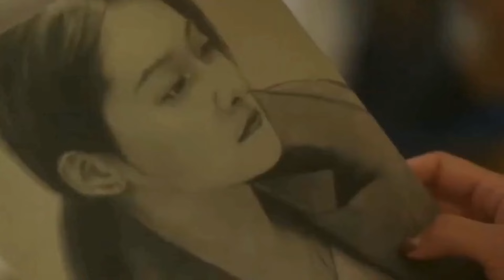Crush 2020 Ep 05-12 Chinese drama eng sub | He fell In love with his teacher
At the age of 35, divorced and single, Yi Xing Yan meets someone who makes her heart waver in the company, a young workplace junior and former student, Zhou Si Xing. The pressure of reality, the distance of identity, the system of the company and the sincere and passionate pursuit of the boy make Yi Xing Yan face a choice: a stable and calm second half of life, or a short and fleeting but heart-wrenching relationship like a storm.

Yi Xing Yan once chose to avoid it, but when she saw Zhou Si Xing being pursued by another girl, she felt an uncontrollable sourness in her heart. In the collision of emotions, the two can no longer hide their love for each other. The process of trying to get along has the sweetness of falling in love and is also filled with all kinds of differences and burdens that cannot be ignored. Yi Xing Yan and Zhou Si Xing learn how to love each other better in the process of bonding.

However, the company's iron law strictly prohibits internal love, the ex-husband's request to get back together, and colleagues' rumors appear one by one… adult world is not only love; sometimes, painful to let go or accept regret, will become one of the inescapable options!

he fell in love with his teacher, Crush 2020 Ep 01 Chinese drama eng sub | He fell In love with his teacher